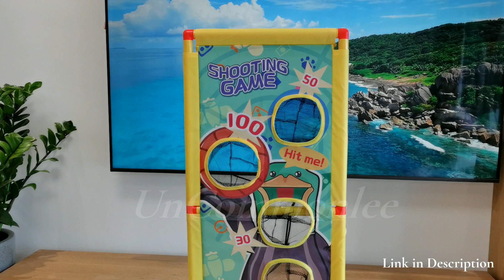Shooting Game Toy with Moving Target Unboxing 2022 - Foam Ball Toy Gun